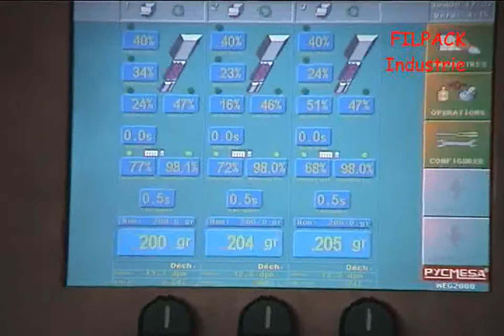PASTA DE RAVIOLIS VP 45 TRIO Dauphipate FILPACK WEIGMA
Pesadora Trio VP-45 Weigma para el dosificado de pasta de raviolis en Termoselladora, Automatizado por Filpack Industrie en Francia.